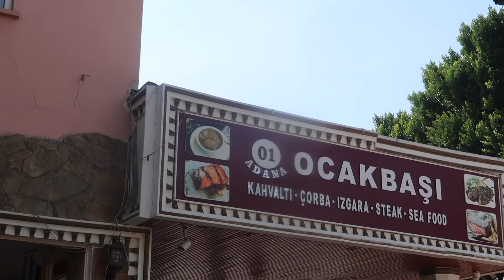VLOG: Curtindo Resort, mercado de artigos falsos e réplicas de bolsas de luxo na Turquia